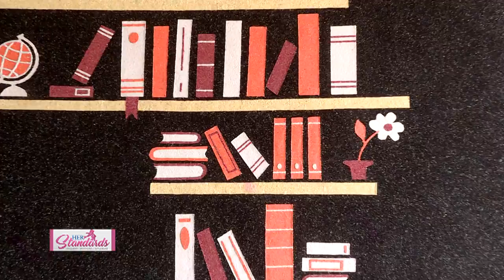Emotional Intelligence: Why It Matters